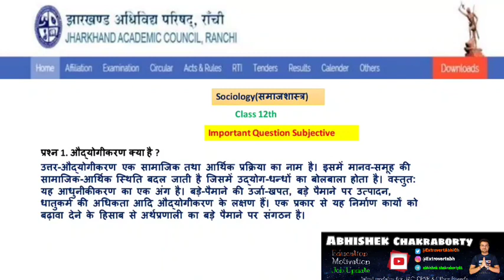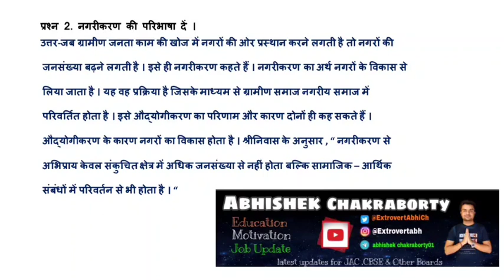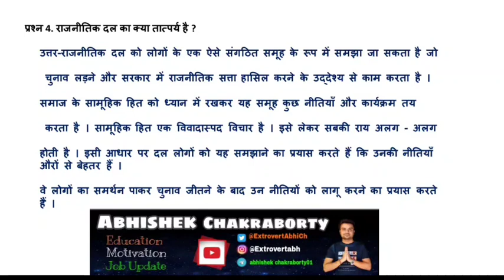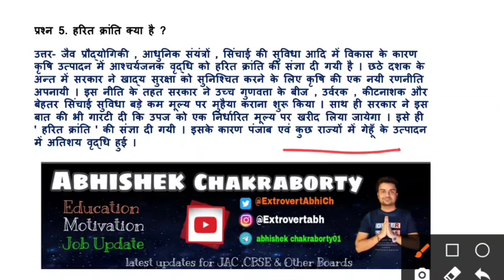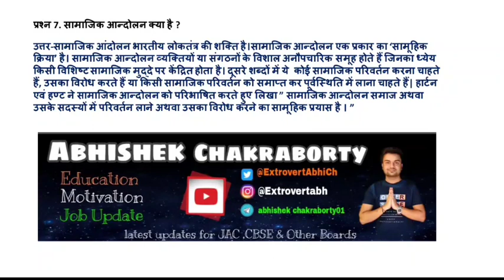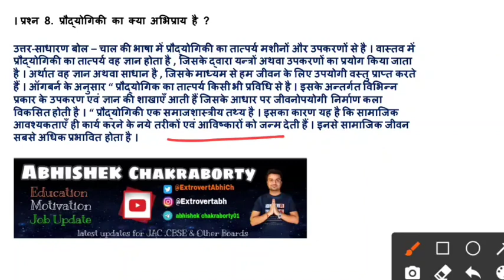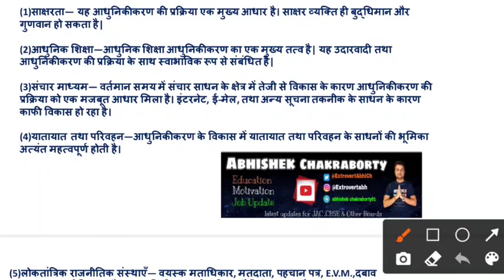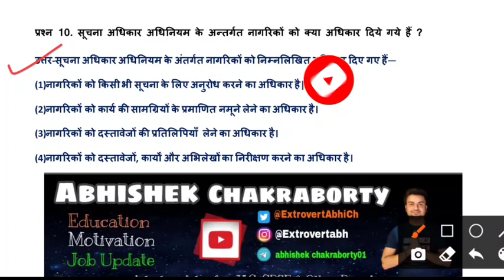JAC Board SOCIOLOGY Term 2 Sub (16 अप्रैल )/12 वी VVI Question जरूर देख लेना (class 12 समाजशास्त्र)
JAC Board SOCIOLOGY का पेपर (12 अप्रैल )/12 वी VVI Question जरूर देख लेना (class 12 समाजशास्त्र)

JAC Board Economics Model Paper  Class 12th Solution (2022) // Class 12 model Paper Set 2 अर्थशास्त्र

JAC Board Economics Model Paper  Class 12th Solution (2021) // Class 12 Arts model Paper अर्थशास्त्र
Hey!
In this video, we are going to explain Jac Board Arts Model Paper Class 12th subject Economics (अर्थशास्त्र) according to New Reduce Syllabus 2020-21.

Related keyword?
jac board model paper 2022 class 12 economics
Jharkhand Board economics model paper 2022 class 12 economics
Jac board Class 12  Model Paper Economics 2022 second Term